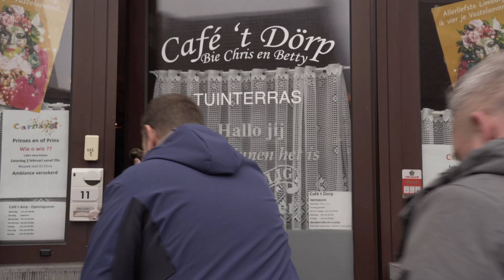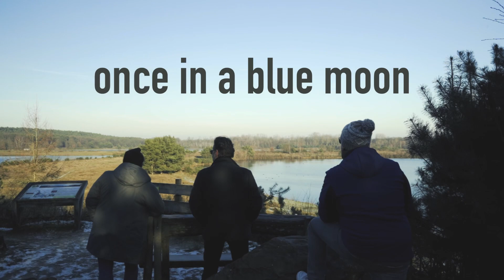Thembakedlaces -Once in a blue moon- official video directed by Famke Vanratingen